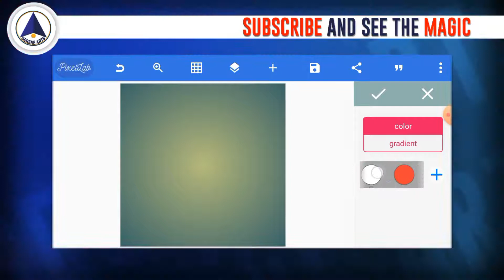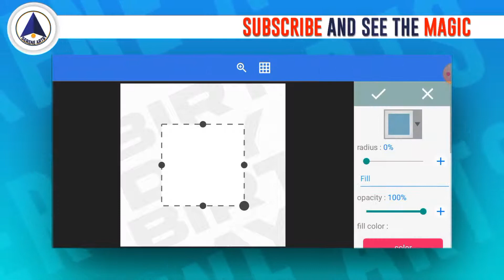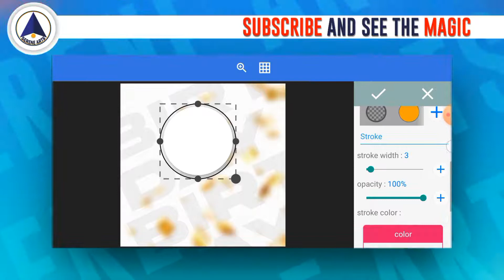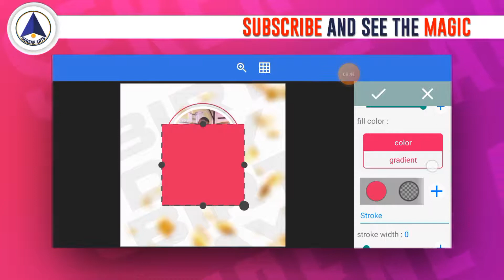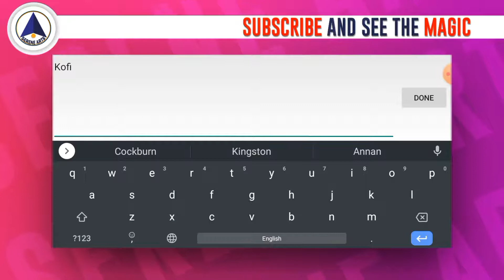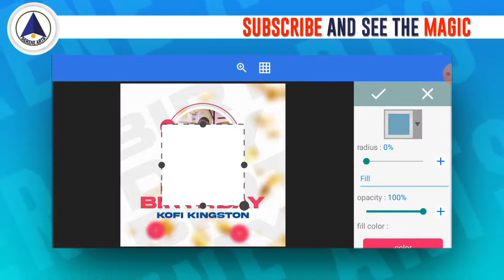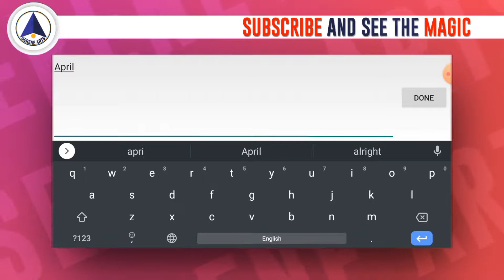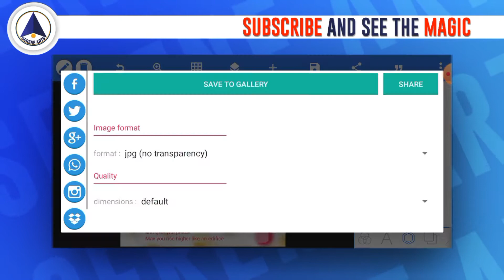Simple Birthday Flyer Design in Pixellab [Serene]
🔥🔥Simple Birthday Flyer Design in Pixellab  [Serene Arts]
There are so many ways to design a birthday flyer but in this video, i Am going to show you a very simple to come up a very unique one which will take you few minutes to design.